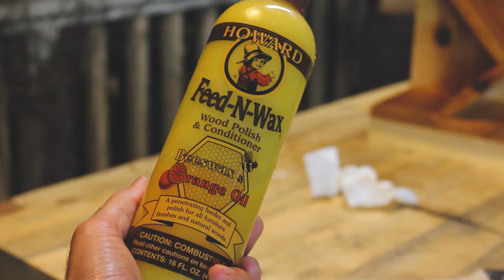Making a tree bookshelf out of dead trees to hold dead trees | Cedar fence picket project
How I made a tree bookshelf! This shelf is made to hold books which are made of trees, the shelf itself is made of trees, and the shape resembles a tree.
The wood is cedar fence pickets available at any home improvement store. Take your time and sort through to find the good ones.